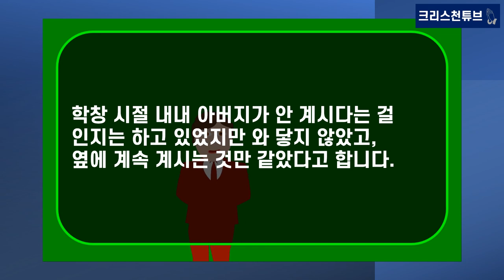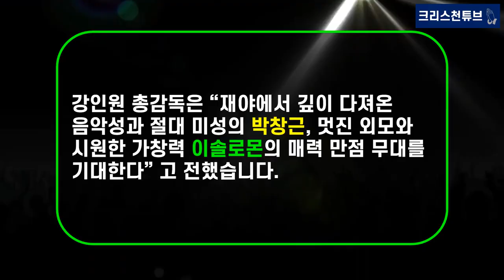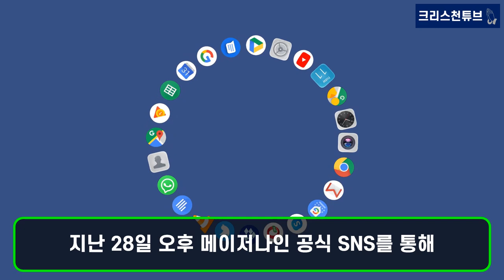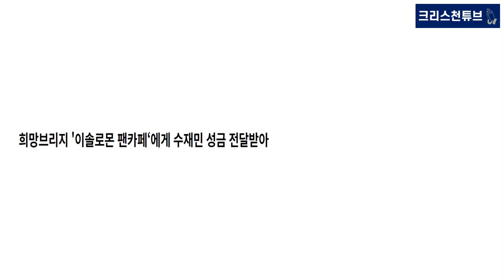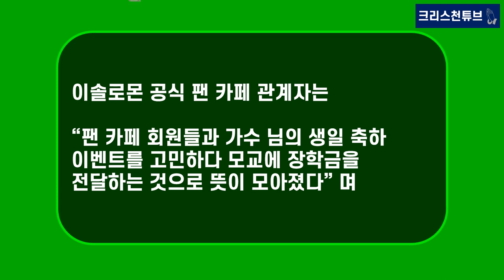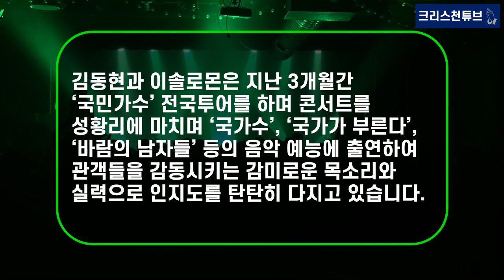[기독교 연예인] 목회자 아들, 국민 가수 이솔로몬 뭐하고 지낼까? 9월 30일 ‘2022 대구 포크페스티벌’ 출격! ‘Re:WIND 4MEN Vol.01 안되는데’ m/v 티저!